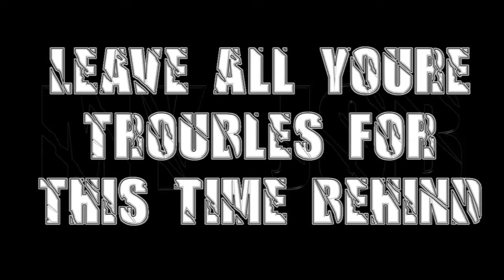N-THONY-N - My Job (Freestyle Mix)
Written & Composed by Anton Nellestijn
Produced & Performed by N-THONY-N
®2018 n-music recordings